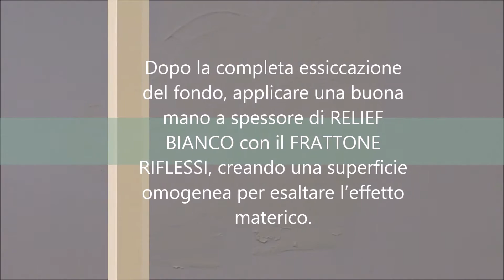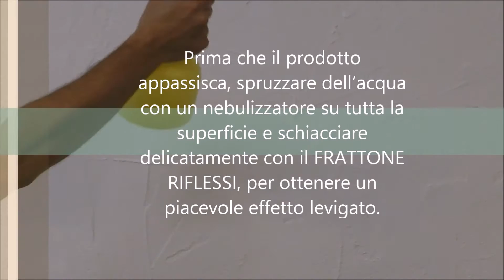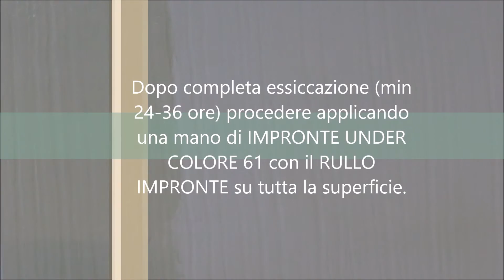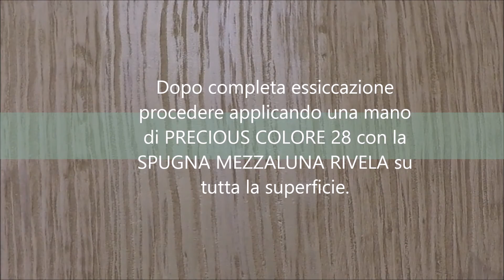Tattoo RELIEF - multi-effetto fibrato - Effetto JUNCO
Un effetto tridimensionale che richiama ambientazioni selvagge e incontaminate. Linee verticali percorrono la parete lungo tutta la sua altezza, come un fitto canneto. Riflessi luminosi impreziosicono l’insieme grazie alla componente metallizzata.